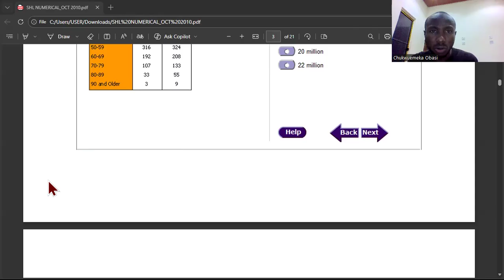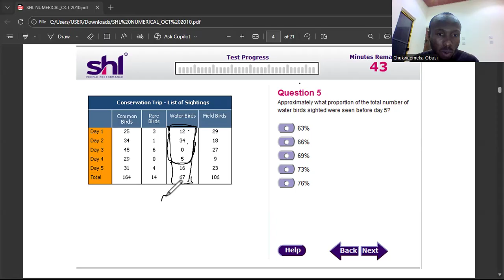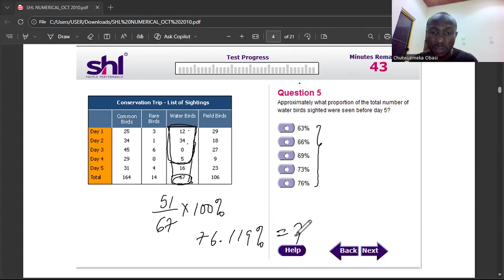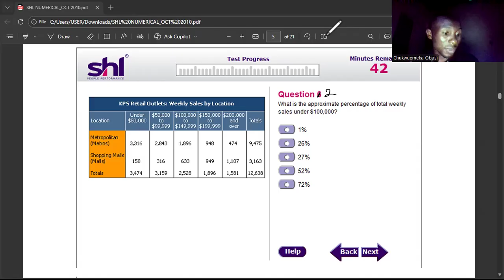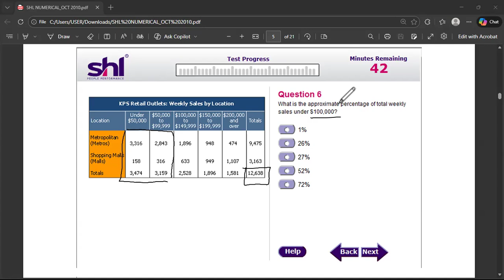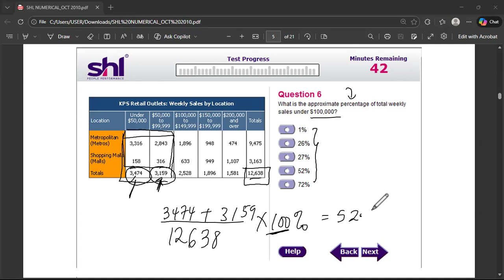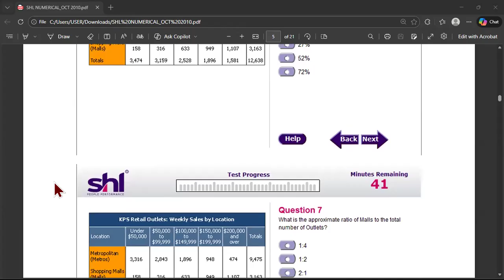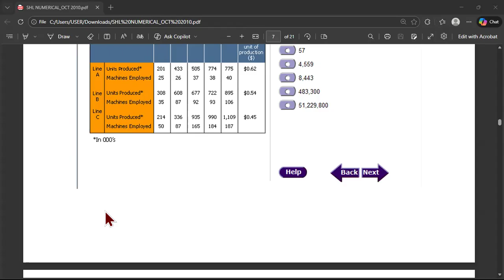DAY 3 || NLNG Graduate Trainee Aptitude Test || Numerical Reasoning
Prepare for the NLNG Aptitude Test 2025 with this powerful practice video covering the most important and repeated questions you are likely to face.
This lesson breaks down quantitative, numerical, and logical reasoning questions in a simple, fast and exam-focused approach—exactly what you need to pass the NLNG Graduate Trainee or Entry-Level assessment.

Whether you're writing the test for the first time or improving your score, this video helps you:

✔ Understand the NLNG exam pattern
✔ Solve tricky questions quickly
✔ Boost speed and accuracy
✔ Avoid common mistakes
✔ Gain confidence before the real test

Make sure to watch till the end—your success in the NLNG test starts here!